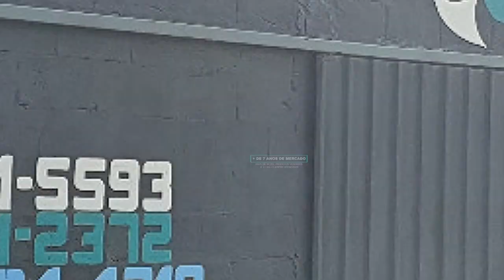Diferentes estruturas de tanque elevados, Vantagens e Desvantagens - video 28